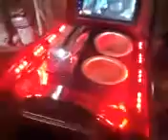Fiberglass console by mbcustoms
Power up fiberglass console